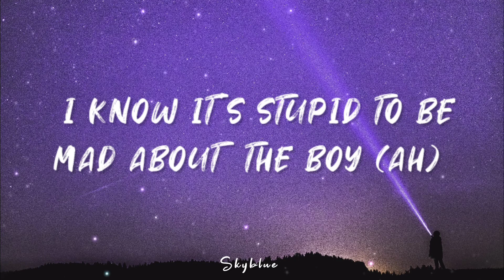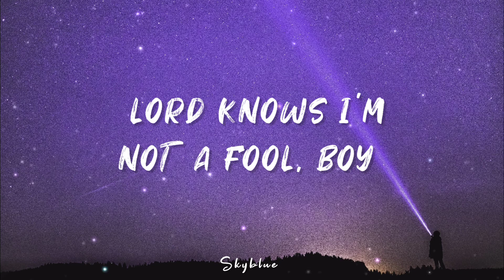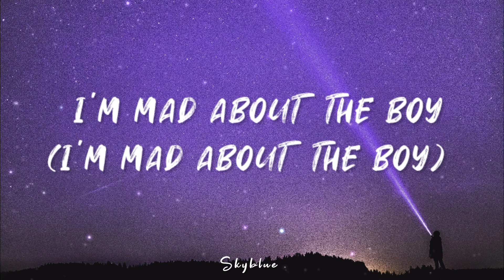Adam Lambert - Mad About The Boy (Lyrics)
Lyrics

[VERSE 1]
I'M MAD ABOUT THE BOY (AH)
I KNOW IT’S STUPID TO BE MAD ABOUT THE BOY (AH)
I'M SO ASHAMED OF IT BUT MUST'VE ADMIT
THE SLEEPLESS I’VE HAD, ABOUT THE BOY

[VERSE 2]
OH-OH, OH-OH, ON THE SILVER SCREEN
HE MELTS MY FOOLISH HEART IN EVERY SINGLE SCENE
ALTHOUGH I'M QUITE AWARE, THAT HERE AND THERE
ARE TRACES OF THE [?], ABOUT THE BOY
[BRIDGE]
LORD KNOWS I'M NOT A FOOL, BOY
I REALLY SHOULDN'T CARE
LORD KNOWS I'M NOT A SCHOOL BOY
IN THE FURY OF HIS FIRST AFFAIR

[VERSE 3]
OOH, WHATEVER [?] (AH)
THERE'S OUR DIVERSITY OF MISERY AND JOY (AH)
I'M FEELIN' QUITE INSANE AND YOUNG AGAIN
AND ALL BECAUSE I’M MAD, ABOUT THE BOY
SO IF I COULD EMPLOY (AH)
A LITTLE MAGIC THAT WILL FINALLY DESTROY (AH)
HISTORY, IT PAINS ME AND IT CHAINS ME
’CAUSE I'M MAD ABOUT THE BOY
I’M MAD ABOUT THE BOY (AH, MAD ABOUT THE BOY, YEAH)
I'M MAD ABOUT THE BOY (I'M MAD ABOUT THE BOY)

[OUTRO]
ABOUT THE BOY